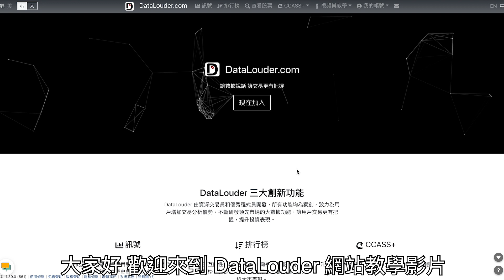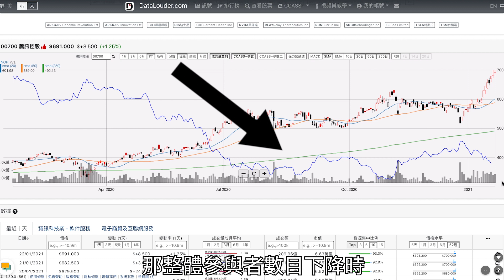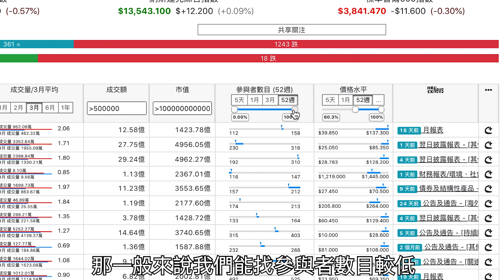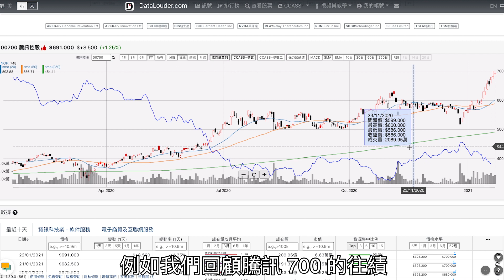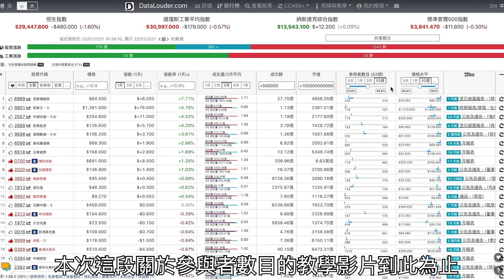散戶指數再現 5分鐘學會選股技巧丨參與者數目丨網站功能教學｜DataLouder交易訊號回測平台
參加免費講座，手把手教掌控股票市場

全片文字內容見最底

相關影片：
阿里 騰訊 美團 最低位買入未來能長期持有嗎？丨新手也能學會的撈底策略

低買高賣必學！支持阻力如何制定 丨13分鐘學會 丨海吉亞6078三日食糊個案

About Us:
《數據說話》英文名DataLouder，是取自英文一句Data speaks louder than words的縮寫，意思就是數據比起說話更為有力。說話可以騙人，但數據永遠騙不了人。重視股市數據自身，努力從數據中獲得重要信息，來判斷未來升跌可能性，也是創辦DataLouder的核心思想。

免責聲明：
本頻道所有分享純屬個人心得，所提供的投資策略未必適合所有投資者。
本人並非證監會持牌人士，所談及、分析之股票及金融產品，任何不論種類或形式之申述，並不構成任何投資要約、誘使、邀請、建議及推薦。
證券價格可升可跌，甚至變成毫無價值。買賣證券未必一定能賺取利潤，反而可能會招致損失。無論如何，投資者都應審慎投資行事。

00:00 大家好 歡迎來到 DataLouder 網站教學影片
00:03 在我們網站看股票的時候
00:05 很多時候都會看到一條藍色的輔助指標
00:07 我們稱這條藍色線為參與者數目
00:10 在過去一段時間幫助我們找到很多優質股
00:12 例如這些
00:13 同時助我們避開表現比較差的股份
00:15 例如這些
00:16 今次這段影片就會講解參與者數目的使用方法
00:27 開始前提醒一下
00:28 網站教學內容都是 DataLouder 的獨創功能
00:31 DataLouder 由本地全職交易員所創立的
00:33 股票分析平台
00:34 想了解更多，可以回顧右上角
00:38 《兩分鐘入門教學影片》
00:39 簡單來說 參與者數目可以反映散戶的行為
00:42 參與者數目上升，代表散戶追捧
00:44 參與者數目下跌，代表散戶離場
00:47 少散戶的股份往往可以獲得更高的回報
00:50 始終長期來說股市都是少數人贏錢的
00:53 一個最近很經典的例子
00:56 阿里巴巴 9988
00:57 過去一年參與者數目由 860 位
00:59 升至 1,029 位
01:01 過去一年的股價只升了 11%
01:04 而騰訊 700 的參與者數目則由 861 位
01:07 跌至 747 位
01:09 過去一年的升幅為 64%
01:12 跑贏阿里巴巴超過 5 倍
01:13 在同類型的股份
01:14 參與者數目很有效幫助我們分辨股份的好壞
01:18 接下來我們講解
01:19 3 個很簡單，在圖表上配合參與者數目的選股條件
01:24 第一個條件，我們要找到表現較強勢的股份
01:27 在股價一年圖上
01:29 我們將圖表打橫在中間切一半
01:32 平均分為上及下半部
01:34 如果最近的股價都處於股價圖的上半部分
01:38 那可以說那算是一隻強勢股
01:40 第二個條件，就是參與者數目要不斷下降
01:43 就如騰訊控股，我們能看見最近的參與者數目
01:47 都處於下降的狀態
01:48 而過去一年來說
01:49 參與者數目亦逐漸減少
01:51 那整體參與者數目下降時
01:53 我們便知道散戶正在離場
01:56 第三個條件
01:57 我們要找到走勢剛剛突破的股份
01:59 就如這隻股份一樣
02:00 在過去一段時間我們團隊不斷推介
02:03 6078 海吉亞醫療
02:04 能看見前幾天股份突破 $60 的時候
02:07 參與者數目處於低位
02:08 過去一年來說都在不斷下降
02:11 加上走勢在強勢之下橫行突破
02:14 這正正符合我們所說的 3 個選股條件
02:16 那我們該如何快速找到
02:17 股價強勢但同時參與者數目比較低的股份？
02:21 我們可以利用排行榜的功能
02:23 按一下這裡
02:24 排行榜右手邊的位置有兩列欄目
02:27 一個名為參與者數目
02:29 一個名為價格水平
02:30 我們在兩個欄目的時間列上均選取 52 週
02:33 下方有一個篩選功能
02:35 如果我們將右邊位置拖拉至中間
02:39 在整個排行榜上只會顯示參與者數目較低的股份
02:42 越往左拉，就會越低
02:45 如果由左拉至右就會找到參與者數目較高的股份
02:50 同樣都適用於價格水平
02:53 由右往左拉就會顯示股價較弱勢的股份
02:56 由左往右拉就是股價表現較強勢的股份
03:01 那一般來說我們能找參與者數目較低
03:05 即是說 0% - 50%
03:06 而價格水平則為 50% - 100%
03:08 透過這兩個篩選我們便能快速找到
03:11 低參與者數目以及股價強勢的股份
03:14 最後我們講解股價圖表上
03:17 我們會見到 CCASS+ 參數
03:19 以及 CCASS+ 參數 2
03:22 這兩個選項到底有何分別？
03:23 我們要理解 CCASS 為 T+2 的數據
03:26 參與者數目屬於 CCASS 的數據
03:28 T+2 即代表什麼樣的概念？
03:30 其實即是說相關數據的公佈晚了兩個交易日
03:33 即是說股份在星期三進行交易
03:35 到了星期五晚凌晨 1 時才會公佈
03:37 所以我們現在看到的藍色線
03:40 最近的數據其實都來自兩天前
03:42 那我們現在使用的 CCASS+ 參數
03:44 則調整了當中的延遲
03:46 將藍色線往前調兩天
03:48 影片看到這裡已經往前調了兩天
03:50 那我們使用 CCASS+ 參數就不會
03:54 誤解交易日及公佈日
03:55 那 CCASS+ 參數 2 又代表什麼？
03:58 因為當我們進行回測的時候
04:00 例如我們回顧騰訊 700 的往績
04:02 看它剛突破的那天
04:04 當我們在圖表上回顧過往的數據時
04:06 這裡所顯示的藍色線
04:08 其實並不會顯示於 1 月 14 日當天
04:11 在當時來說這是未來的數據
04:14 我們並非未來人，無法得知將來的事情
04:18 所以在進行回測的時候就不要使用參數 1
04:20 而改用參數 2
04:21 不然的話進行回測時便會出現 Overfitting 的情況
04:25 這種分析錯誤對於我們未來的交易來說很危險
04:29 所以記得若要回顧過去股價的表現
04:32 記得使用 CCASS+ 參數 2
04:33 最後我們來一個總結
04:35 第一，藍色線的輔助指標反映散戶的參與程度
04:36 參與者數目的多少反映了散戶的參與程度
04:39 第二，我們配合藍色指標能夠找到適合買入優質股的時機優質股股份表現強勢
04:44 參與者數目處於低位，並且下降
04:47 再加上走勢剛突破：這些都是優質股
04:50 而且是適合買入的時機
04:52 第三，排行榜的功能上
04:55 我們能利用價格水平以及參與者數目
04:57 等功能用以篩選股份表現強勢
05:00 以及參與者數目下降的股份
05:02 第四，要記得 CCASS 為 T+2 的數據
05:05 在最新交易的圖表上我們該採用 CCASS + 參數
05:09 而回顧過往的圖表我們便該採用 CCASS + 參數 2
05:12 本次這段關於參與者數目的教學影片到此為止
05:15 有任何問題記得留言發問
05:18 更詳盡的資訊亦能在片尾這兩段教學影片中獲得